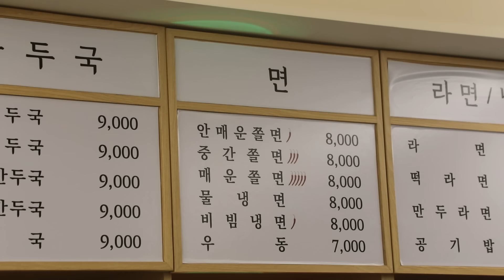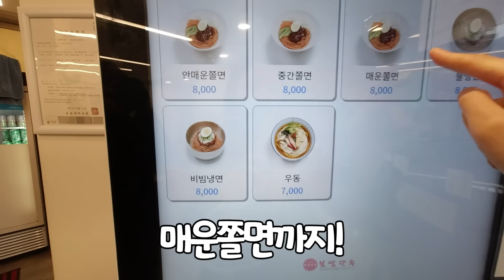맵고수 소유님 추천❤️ 매운 쫄면 먹방🔥